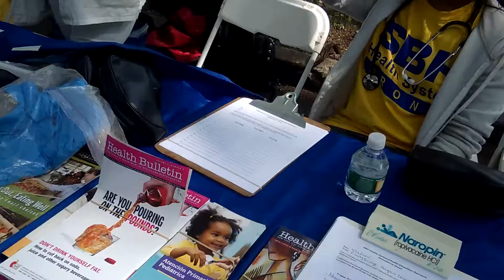5TH ANNUAL KINGSBRIDGE HEIGHTS HEATH N AWARENESS